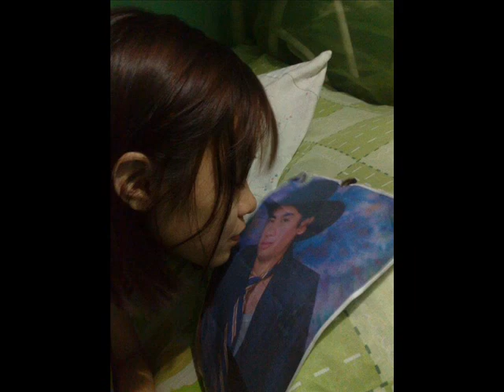LoveRadio,Papajack (letter to Pingot) :)